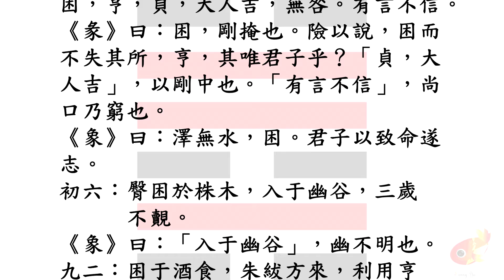易經朗誦47_澤水困